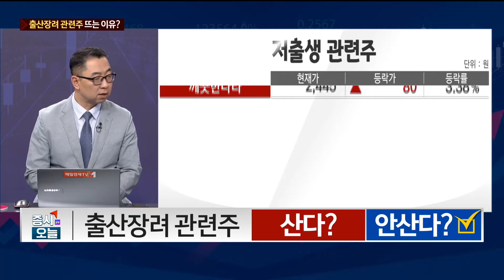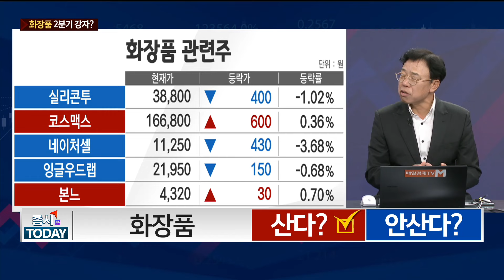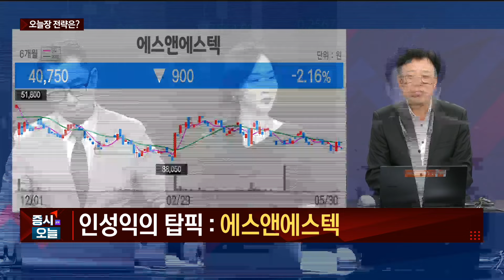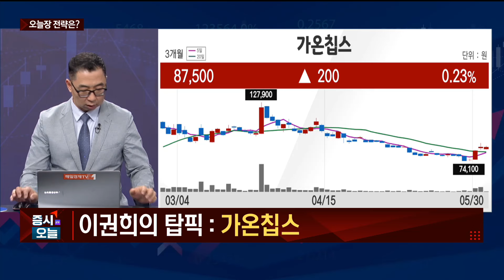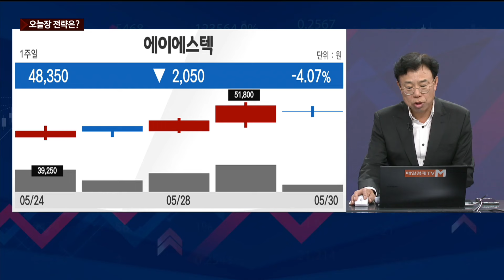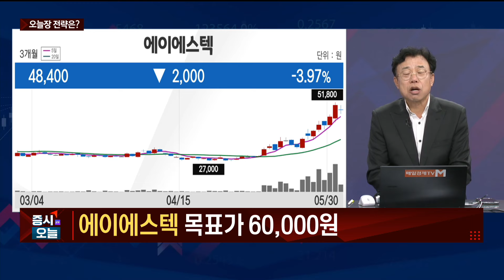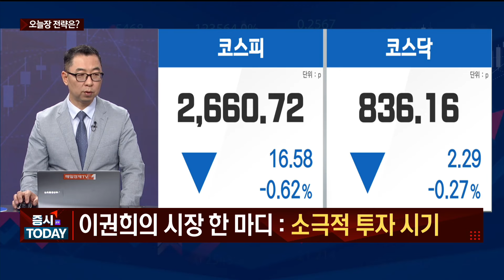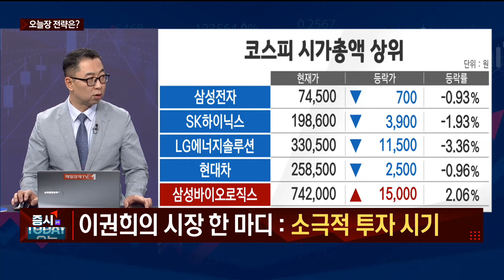[오늘 산다 VS 안 산다] 웹툰 - 미스터블루 / 출산장려 - 아가방컴퍼니 / 화장품 - 아모레퍼시픽 / 인성익 인베스트자문 고문 / 이권희 위즈웨이브 대표